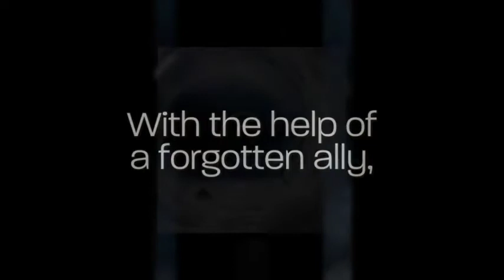Self-publishing author T.K. Kohl’s Book Video for “Quest of the Staff and the Sword IV”.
“Quest of the Staff and the Sword IV" by T.K. Kohl, published by Outskirts Press, 2022.  In the captivating fourth installment of the epic adventure of the Quest of the Staff and the Sword saga, the “hooded man” and his wife, Elizabeth, are tucked away in Luke’s dungeon. With the help of a forgotten ally, Luke is guided back through time to a place called Halcyon, where he is certain he will fortify his hold as king of the world. Before he leaves, Luke attempts to tear apart John and Elizabeth by introducing a new woman into John’s cell. Elizabeth has to push aside her increasing feelings of jealousy to step onto the Quest of the Staff and the Sword. John’s role in the Quest is to gather eight individuals, known simply as The Eight, including Elizabeth and the new woman, Jena. Now Elizabeth, John, and Jena must find a way out of the dungeon to search for a series of codices that form the Codex Nexus. Their Quest takes them into harrowing tombs and ancient ruins around the world, all while deciphering clues and fighting against Luke’s tyranny. This exhilarating, character-driven adventure will keep you on the edge of your seat! To learn more about it, watch this video